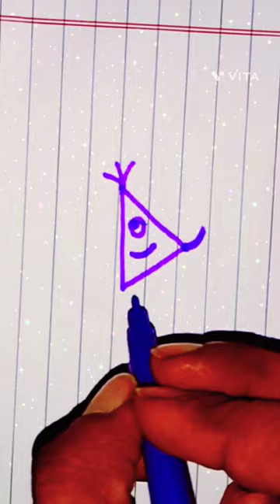how to triangle teddy bear